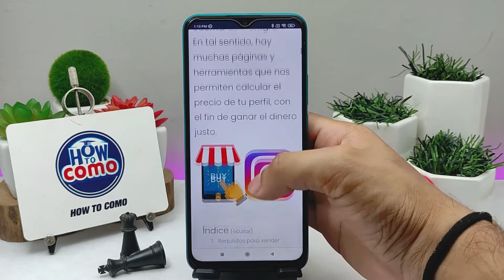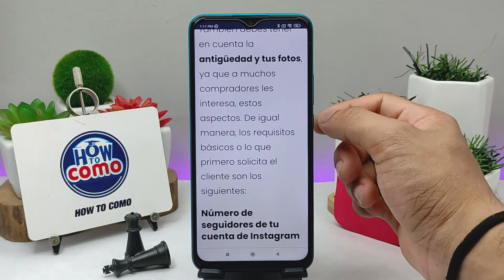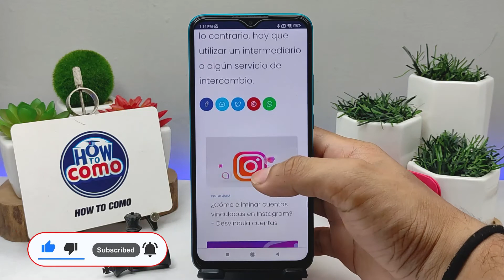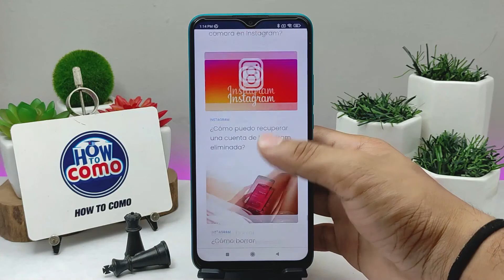¿Por cuánto puedo vender mi cuenta de INSTAGRAM? - Requisitos necesarios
En este video te mostramos Por cuánto puedes vender tu cuenta de INSTAGRAM. En este canal encontrarás los mejores tutoriales. ¡No te lo pierdas!